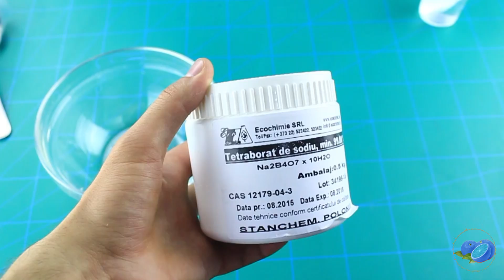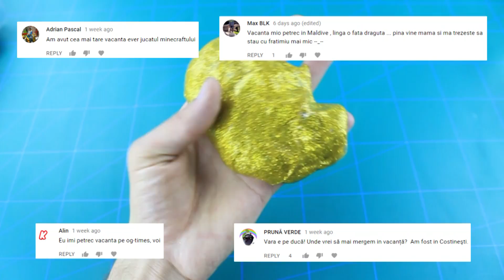3 TIPURI DE SLIME || SLIME DE AUR, NEGRU SI TRANSPARENT !!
Ep. 63: CUM SA FACI SLIME?!! 3 TIPURI SUPER TARI!, DIN 2 INGHREDIENTE, GOLD SLIME, SLIME TRANSPARENT

*Mulțumesc pentru vizionare! SUCCES!!!